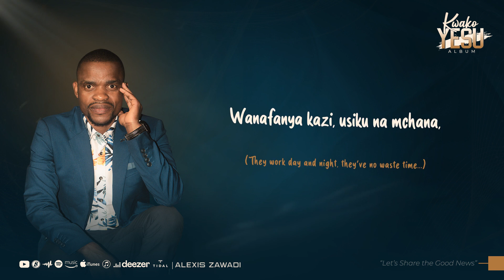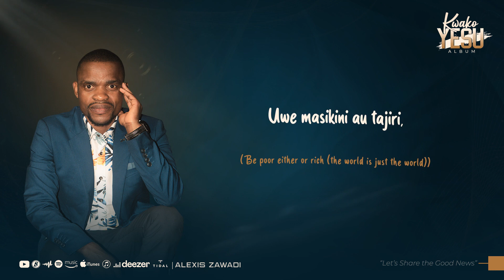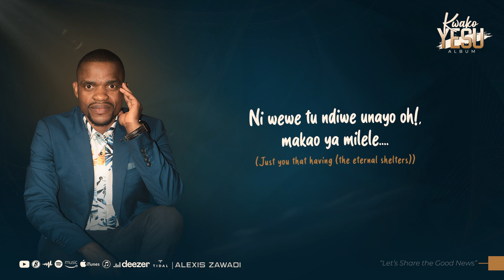Alexis Zawadi - Duniani (Official Lyrics Video)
Duniani (In the World) is a song about life reality. I got the song on my first week in Canada. I had this perceptions about life of people living on developed countries like Canada, but I was shocked after I got here.  I found that life is just the same no matter where you are, people suffer here same as where I came from, there is no peace, no hope, some starve, some are homeless just like where I am from. So this made me to realize that the world is just the world no matter where you are, you will always find challenges. All we have to do is to live the life as we were instructed by Jesus himself so we can make to the eternal life, where there is no thirsty, no hunger, no suffering. Enjoy the Good music and share the Good news.

"Let's Share the Good News"